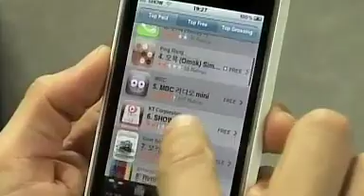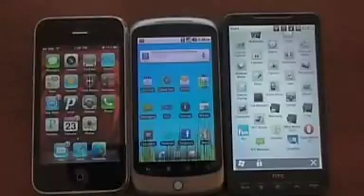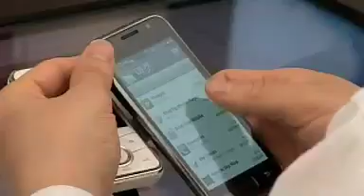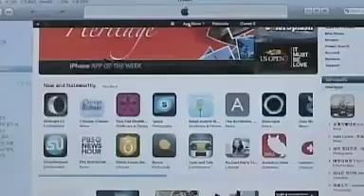NHK WORLD - "Asia Biz Forecast" 9-13-2010 FULL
Smart Phone Apps Market in South Korea

Tune into Asia Biz Forecast on NHK WORLD Every Monday -